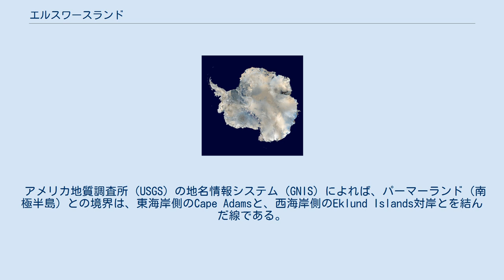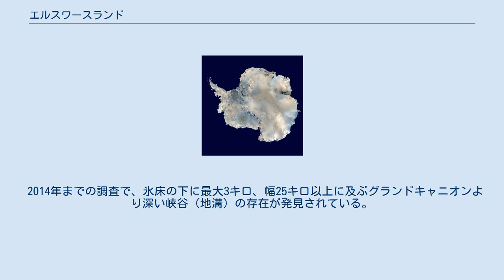エルスワースランド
南極地図。
Ellsworth Landは図の左方に記されている。
 エルスワースランド（英語: Ellsworth Land）は、南極にある地域の名称。
南極大陸の西部（西南極）、南極半島の付け根にあたる地域にある。
 地名は、1935年にこの地域を飛行船で横断したアメリカ合衆国の探検家リンカーン・エルズワースに因む。
 西はマリーバードランドに接し、北はベリングスハウゼン海に面する。
北東は南極半島の付け根となっており、パーマーランドと接する。
また、東はロンネ棚氷の西端に接している。
 アメリカ地質調査所（USGS）の地名情報システム（GNIS）によれば、パーマーランド（南極半島）との境界は、東海岸側のCape Adamsと、西海岸側のEklund Islands対岸とを結んだ線である。
 地形は全般に氷で覆われた高地であるが、東部のエルスワース山脈のほか、Hudson Mountains, Jones Mountains, Behrendt Mountains, Merrick Mountains, Sweeney Mountains, Scaife Mountains など、幾つかの山地も見られる。
 沿岸にはエイツ・コースト（Eights Coast）等がある。
 2014年までの調査で、氷床の下に最大3キロ、幅25キロ以上に及ぶグランドキャニオンより深い峡谷（地溝）の存在が発見されている。
 1935年11月から12月にかけて、Dundee Island（南極半島先端部）からロス棚氷への飛行船による横断飛行を行った アメリカ合衆国の探検家リンカーン・エルズワースは、この地域の中央部を飛行した。
 1962年、南極地名諮問委員会 (US-ACAN)が、エルズワースの偉業を記念して、この地域にEllsworth Landと命名した。